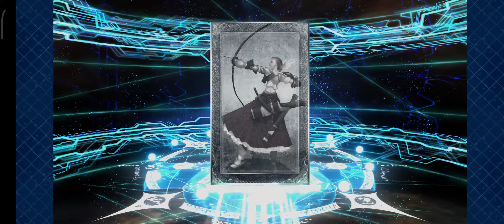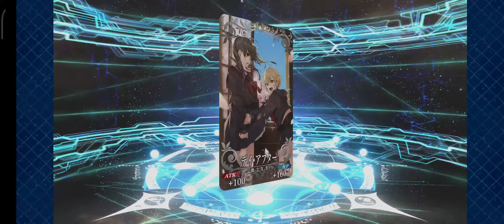FATE/GRAND ORDER - Himiko, Saito Hajime & Oda Nobukatsu Rolls (GUDAGUDA 2020 Gacha) [FGO|JP]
FATE/GRAND ORDER

FATE/GRAND ORDER

Puplisher: Aniplex Ink.
Entwickler: Delightworks
Genre: Mobile RPG, Gacha Game